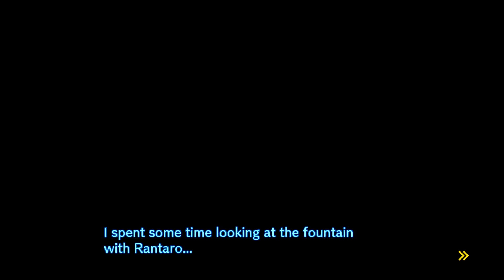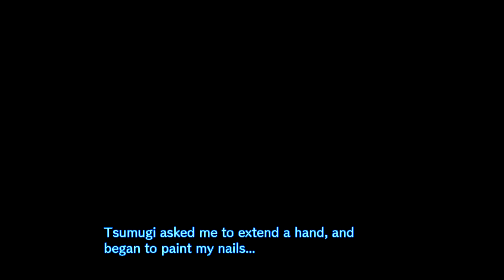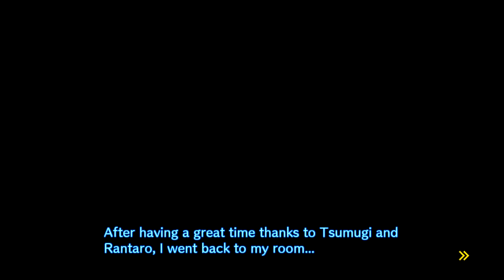Danganronpa V3 Killing Harmony [No Commentary] Chapter 1, Part 3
Monokuma has given them the go-signal to start the new semester's killing game. But Kaede will not do as he asks. She will do everything she can to keep her new-found friends alive and living harmoniously. How long will that last, however?

This is the third part of our Chapter 1 run.

This is a non-commentary walkthrough/guide for Danganronpa V3 Killing Harmony. The intent of this is to provide a guide on how to get all trophies and progress through the story without any difficulties.

About the Game:

Danganronpa V3: Killing Harmony is a visual novel adventure game developed by Spike Chunsoft for the PlayStation 4, PlayStation Vita and Microsoft Windows. The game was released in Japan in January 2017, and in North America and Europe by NIS America that September..